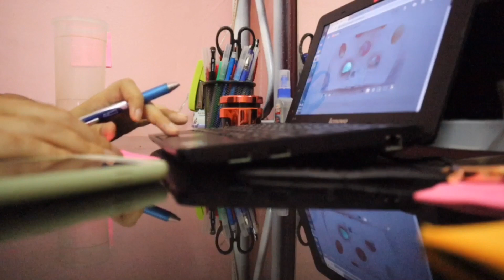Aku cuba LARI dari Rumah...*stress*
Jangan tiru aksi ini. Have a nice day!

FAQs:
edit guna apa? editing? iMovie
guna camera apa?  Canon EOSM50/iPhone 6s
orang mana? where are you from? Kuantan / Malaysia

Subs count:17.1k